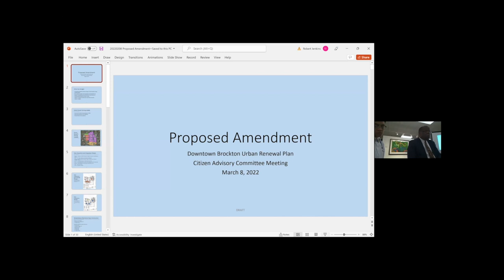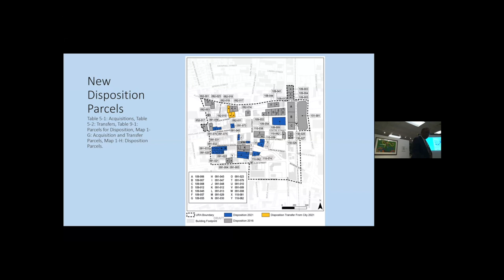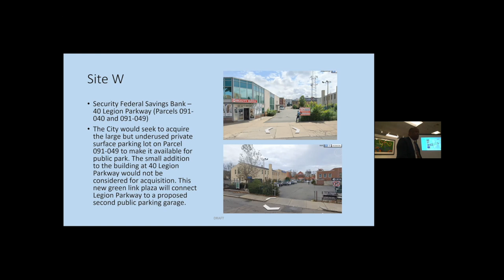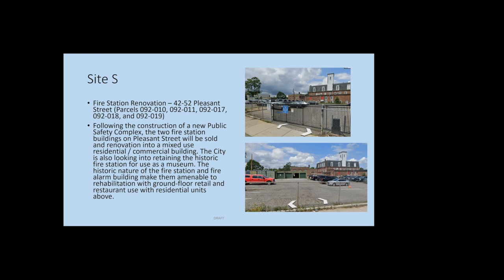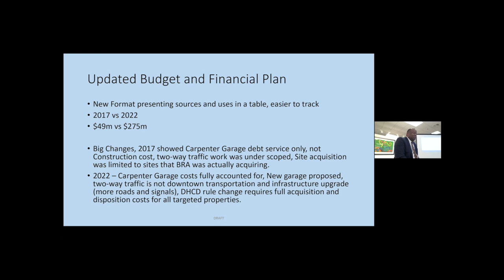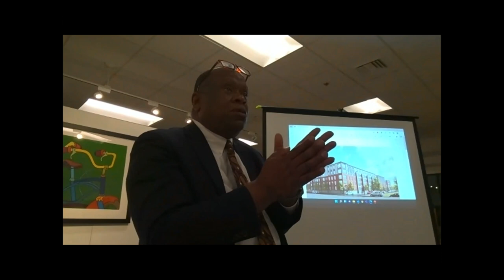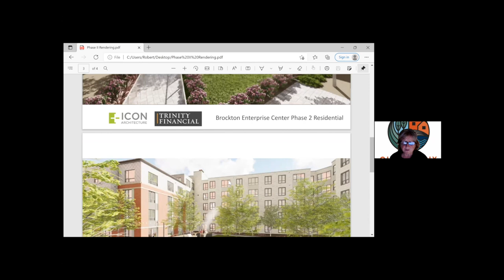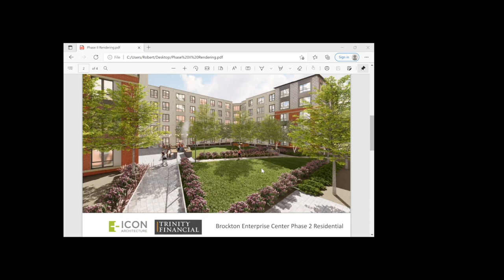Brockton Redevelopment Authority Public Meeting 3-8-22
Brockton Redevelopment Authority Public Meeting via Zoom.us at Enso Flats